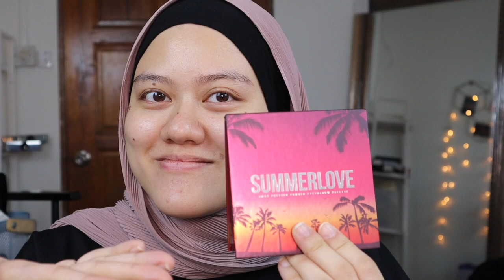DAPAT ANASISM SUMMERLOVE PALETTE ⎮ eyeshadow tutorial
HI I NAK SHARE EYESHADOW TUTORIAL YANG I DAPAT FROM ANASISM. So here is the tutorial and hope you guys enjoys and learn from it !